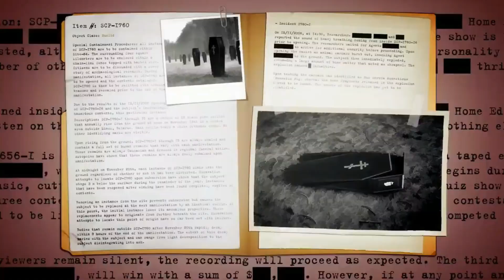Company of Heroes Normandy Campaign Level 5 Europe at War mod